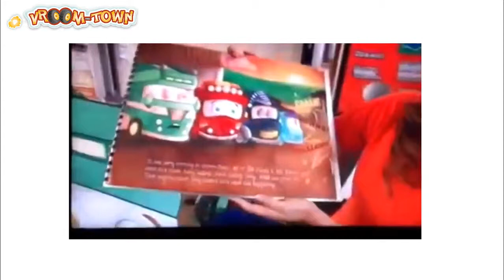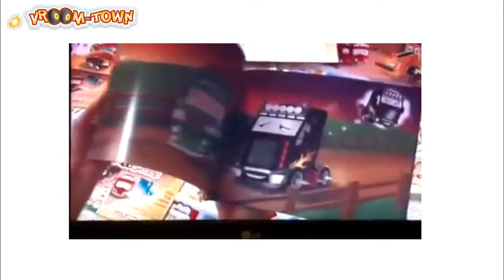RTE'S Nationwide interview with Emer Conlon - author of Vroom Town